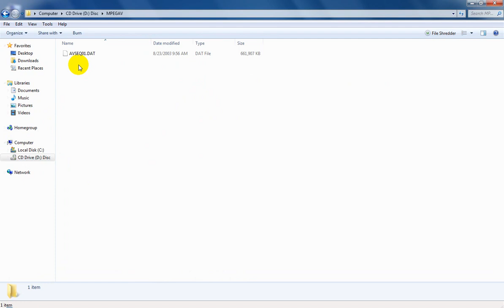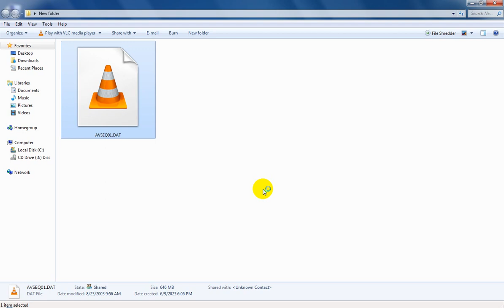Blogspot Tubes : How To .DAT Video File Play with VLC Player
☞ In this video about, ✔️ How To .DAT Video File Play with VLC Player

Description:
Wondering how to play .DAT video files using VLC Player? In this video, I’ll show you step-by-step how to open and play .DAT files effortlessly with VLC. Whether you’ve downloaded video files from a VCD or have other .DAT files, VLC Player makes it easy to view your content. We’ll cover the process from file location to playback, ensuring you can enjoy your videos without any hassle.

Let me know if you’d like any adjustments or additional information!

☞ YouTube Channel Name: Blogspot Tubes